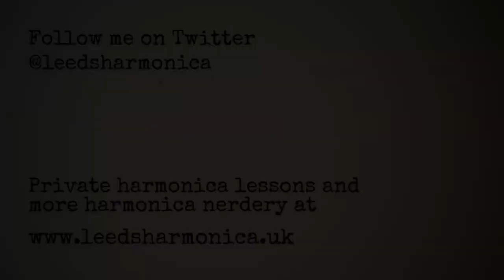(013) Life, Love and Blues Harmonica Licks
}} NOTICE {{
}} NOTICE ENDS {{

I'm playing a G harmonica in second position. The backing track is in the key of D.

The basic tab for the lick I’m highlighting is here (put it in an image cos YouTube messes up the formatting

2 2 12(p) 2 12(p) 2+ 1